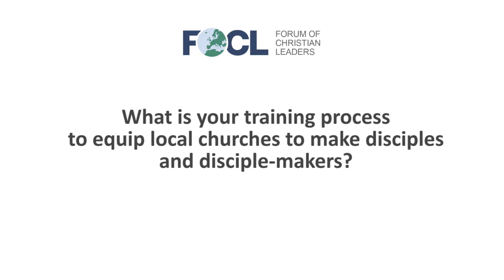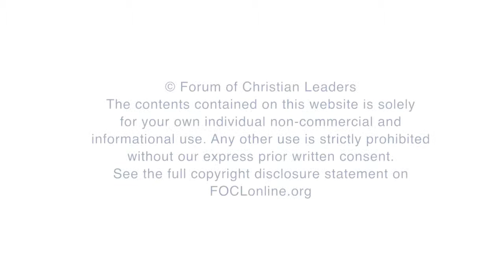What is your training process to equip local churches to make disciples and disciple-makers?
Monte Starkes, Pastor of Discipleship and Global Outreach, Perimeter Church, answers questions related to his talk "Church-Based Discipleship" given at the 2015 European Leadership Forum.